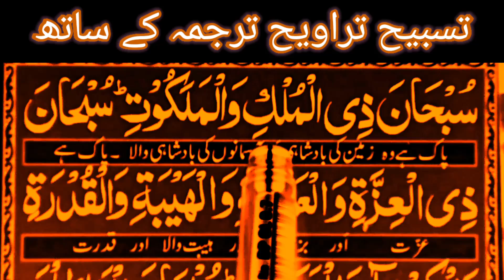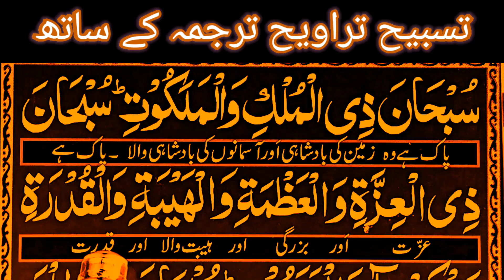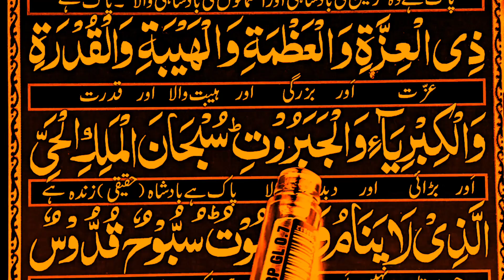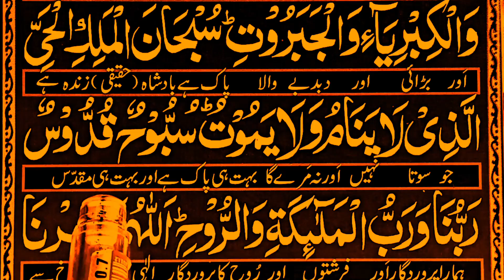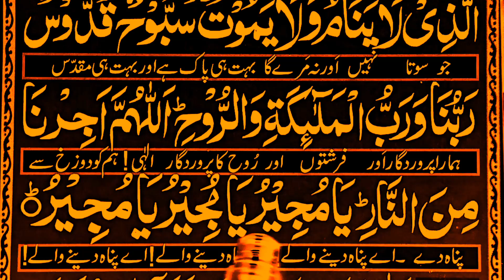Learn dua Subhana zil mulki wal malakut subhana zil ) Easy with translation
Learn dua subhana zil mulki wal malakuti subhana zil izzati tasbeeh taraweeh with urdu translation
cover topics
1.subhana zil mulki wal malakuti
2.subhana zil mulki wal
3.subhana zil mulki surah
4.subhana zil mulki dua
5.dua e taraweeh
6.tasbeeh taraweeh